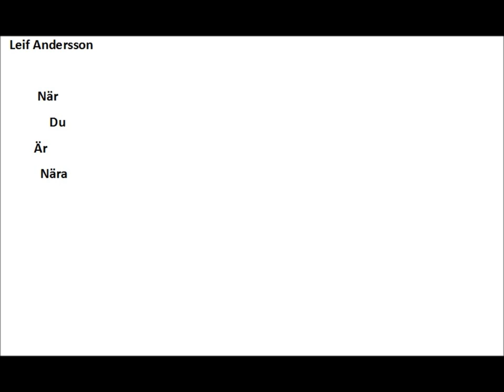Leif Andersson- The Internet song